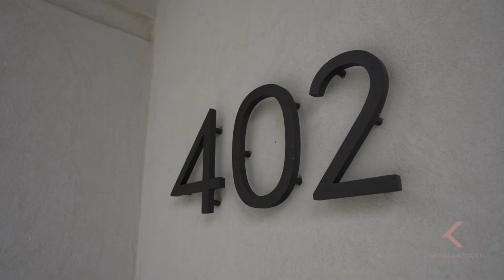402- 1205 Gooseberry Lane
This Executive Townhouse in The Reserve East Mineola is Luxury living at its finest.
Located on the East Side of Mineola, near restaurants and shops of  Port Credit, and Waterfront walking trails.
This is modern Mineola!